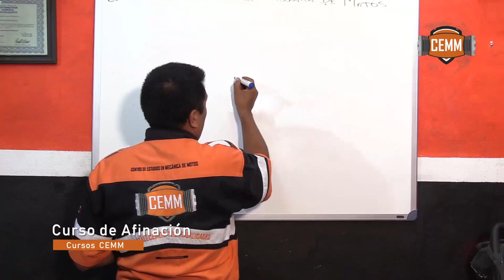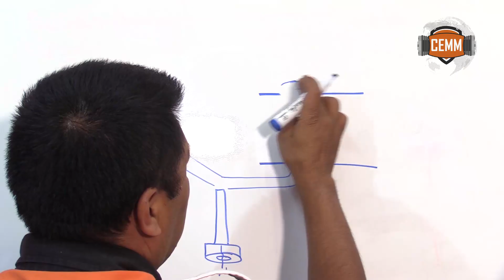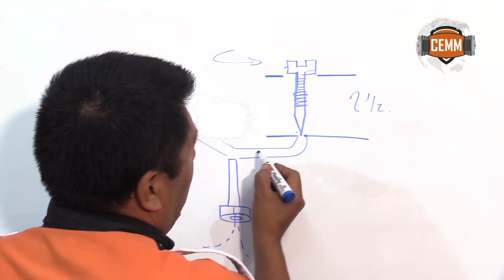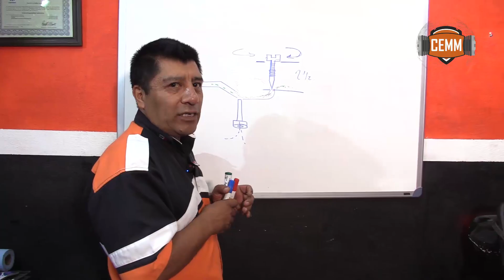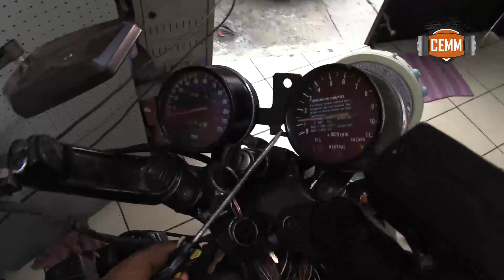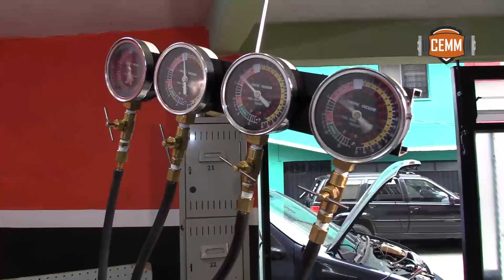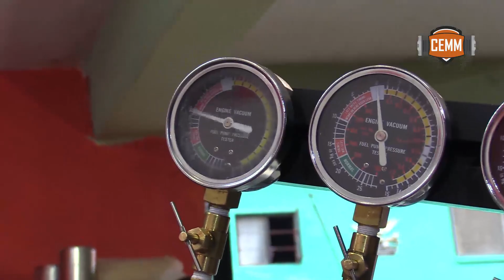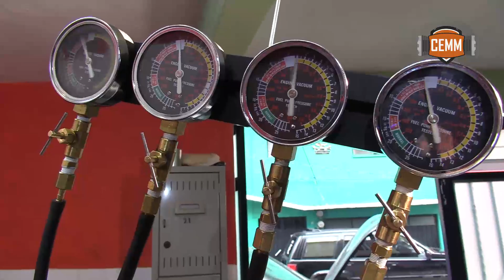Carburación de una moto / CURSO PRESENCIAL DE AFINACIÓN